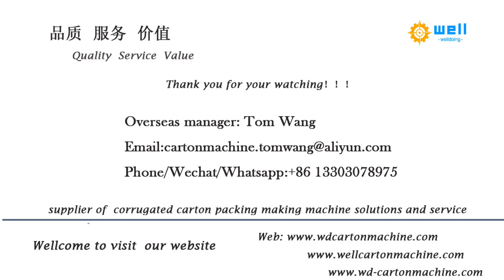automatic triangle paper tube machine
Welldoing Trading Co., Limited based in Hebei of China, between Beijing and Tianjin City. Established in 2013, for sale and service. We are professional manufacture for high speed automatic triangle paper tube making machine.We have export to Thailand, Vietnam, Malaysia, India,Poland, Brazil and many countries, we expect can build long cooperation with you.